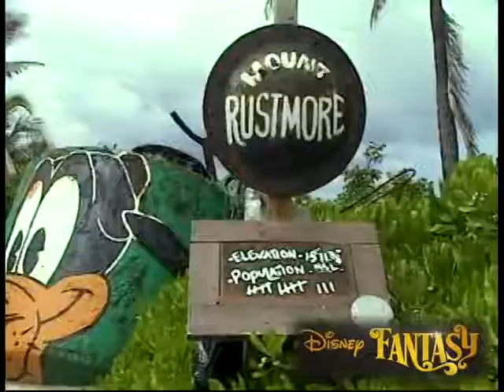Disney Fantasy Cruise .Castaway Cay (5/13)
Disney Fantasy Castaway Cay (5/13)